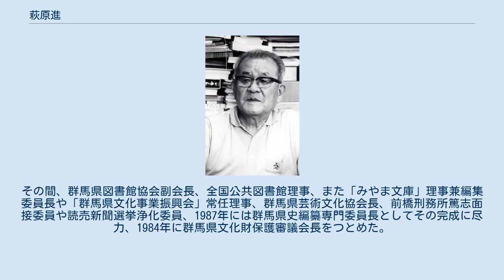萩原進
晩年の萩原進（1988年7月撮影） 萩原 進（はぎわら すすむ、1913年7月23日 - 1997年1月20日）は、日本の歴史学者である。
群馬県吾妻郡長野原町出身。
群馬県の郷土史研究に従事。
群馬県議会図書室長、前橋市立図書館長を歴任。
 1934年群馬県師範学校を卒業し、群馬県内の小学校訓導・教諭・教頭を経て、群馬県農業会主事・群馬県議会図書室長・前橋市立図書館長を歴任。
その間、群馬県図書館協会副会長、全国公共図書館理事、また「みやま文庫」理事兼編集委員長や「群馬県文化事業振興会」常任理事、群馬県芸術文化協会長、前橋刑務所篤志面接委員や読売新聞選挙浄化委員、1987年には群馬県史編纂専門委員長としてその完成に尽力、1984年に群馬県文化財保護審議会長をつとめた。
千々和実に啓発され郷土史研究を決意。
千々和実と共篇により「高山彦九郎全集全4巻を刊行、浅間山の研究・著作にも精力を傾け、「浅間山風土記」「天明三年浅間山噴火史」を経て「浅間山天明噴火史料集成（Ⅰ～Ⅴ）」を完成させた。
 叙勲時に愛妻ふみ（1918年2月24日 - 2008年7月9日）と（自宅にて）